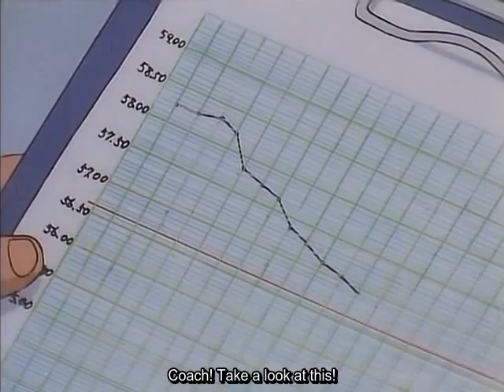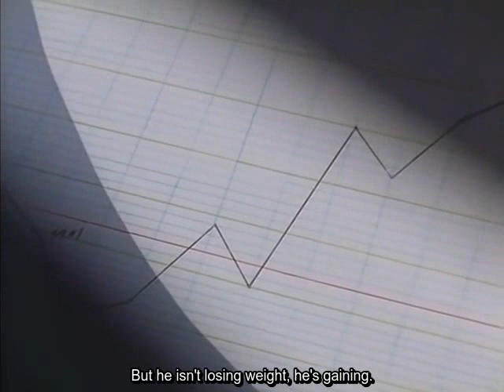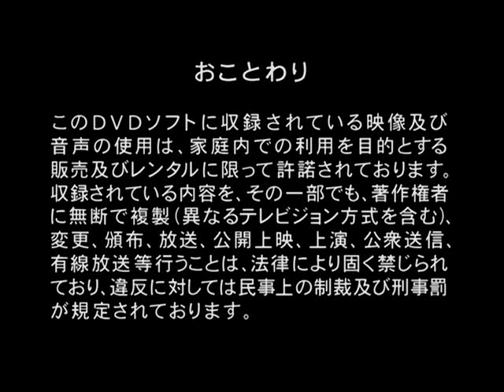1 Pound no Fukuin (One Pound Gospel)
Kosaku Hatanaka is a natural at boxing, but he can't control his voracious appetite. As a result, he has been forced to change his weight, going from flyweight, all the way up to feather weight, something his trainer tells him he doesn't have the frame for. On top of this he accepts challenges from higher weight classes, giving his coach (and himself) constant trouble.

Into this picture steps Sister Angela, a novice nun who takes Kosaku on as a personal project, determined to set him on the right path and break his habit of gluttony. Unfortunately, closeness can sometimes breed feelings of affection, which Kosaku begins to develop. Even worse, Sister Angela realizes she's beginning to have the same problems as well.